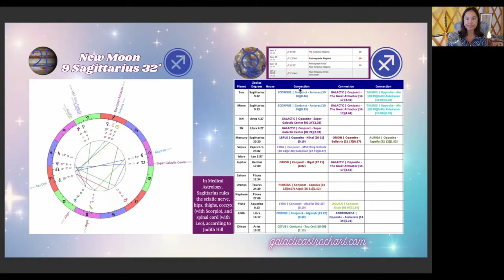Mercury Retrograde & Sagittarius New Moon (12/1/24) GA insights by Taylor Norris (QSG Practitioner)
Galactic Astrology - Sagittarius New Moon & Mercury Retrograde - New Energy & Awareness

00:00 - Intro
02:34 - Sagittarius New Moon + Mercury Retrograde Astrology Reading
07:40 - Mercury Retrograde Insights & Specifics
09:57 - Sagittarius New Moon
18:48 - Sagittarius in Medical Astrology & Physical Aspects of these Energetic Upgrades
21:32 - Galactic Energies of the Sagittarius New Moon
27:25 - Reiki Journey insights about these astrological & galactic energies
35:09 - Mars in Leo
38:57 - Galactic Heritage Card Pull

Important Dates:
25 November 2024 - Mercury stations retrograde at 22 Sagittarius 40’
30 November 2024 - Sagittarius New Moon
6 December 2024 - Mars stations retrograde at 6 Leo 10’
7 December 2024 - Neptune stations direct at 27 Pisces 07’
15 December 2024 - Mercury stations direct at 6 Sagittarius 23’
2 January 2025 - Mercury goes beyond its shadow period, entering new territory at 23 Sagittarius and beyond

🌑♐️ Sag New Moon Distant Reiki Share on November 30 at 8am Hawaii time ➡️

🌙 December 7 🌒 Astrology Basics With Reiki 🌓 Introduction To The Moon 🌔

🤍 Reiki Sessions
🌙 Astrological Consultations

If you would like to learn Galactic Astrology or to become a certified QSG practitioner visit: https:/